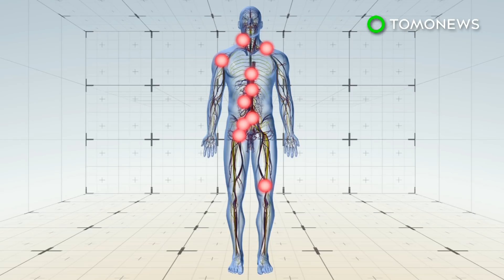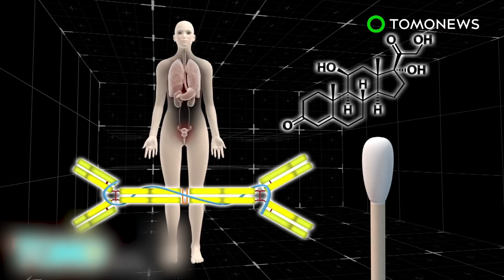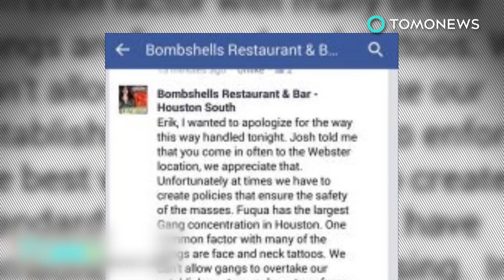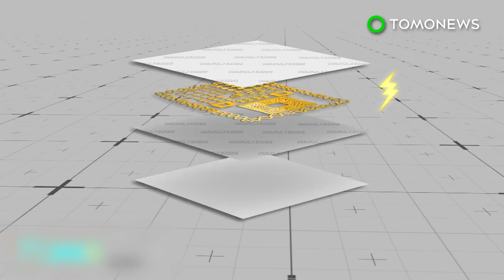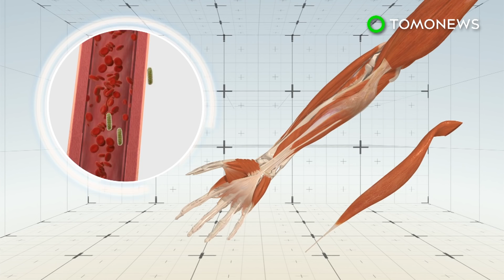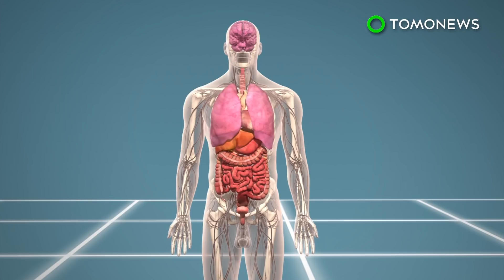Tattoo ink toxic: Study finds tattoo ink may leave particles that affect lymph nodes - TomoNews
ATLANTA — Tattoo ink may leave microscopic particles that can circulate in the immune system and end up in the lymph nodes, a new study finds.

Scientists wanted to determine the effect tattoos had within the body, particularly the lymph nodes, the Atlanta Journal-Constitution reported.

The study, published in Scientific Reports, examined lymph nodes and skin samples from deceased donors: four with tattoos and two with no tattoos, according to Smithsonian Magazine.
Using X-ray fluorescence to identify ink particles and Fourier transform infrared spectroscopy to detect biomolecular changes in surrounding tissue, scientists found traces in the subjects with tattooes and none in the lymph nodes of the non-tattooed subjects.
They discovered stained lymph nodes in two of the subjects, one with blue ink and one with green.
Researchers found elevated levels of metals including aluminum, chromium, iron, nickel and copper in the nodes and skin.

The study concluded contamination could lead to chronic enlargement of the lymph nodes and long-term exposure to toxic compounds.

The scientists say the next step will be to study what particular health effects ink particles may cause.